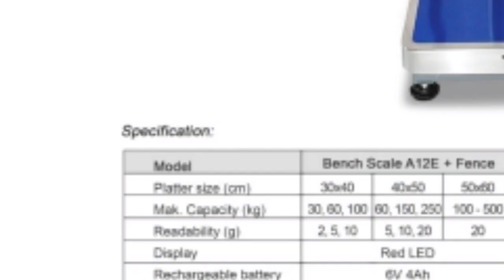Bench Scale Sonic A12E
Timbangan digital